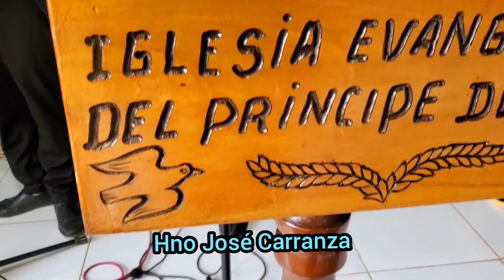José Carranza & Seguidores del Príncipe de Paz - Seguidores del Príncipe de Paz!